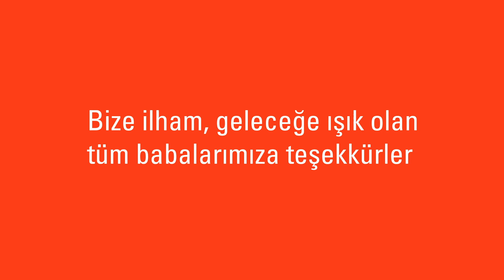Babalarımızdan İlham Alıyoruz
Bize ilham, geleceğe ışık olan babalarımıza teşekkürler!

BabalarGünü kutlu olsun! ❤️✨